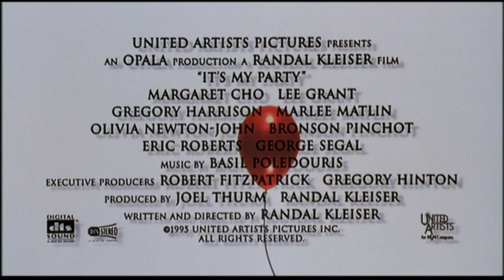Official Trailer - IT'S MY PARTY (1996, Eric Roberts, Olivia Newton-John, Margaret Cho)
Theatrical trailer of "It's my Party" by Randal Kleiser. Starring Eric Roberts, Olivia Newton-John, Margaret Cho, Gregory, Harrison, Bronson Pinchot, George Segal, Lee Grant, Marlee Matlin, Christopher Atkins, Bruce Davison